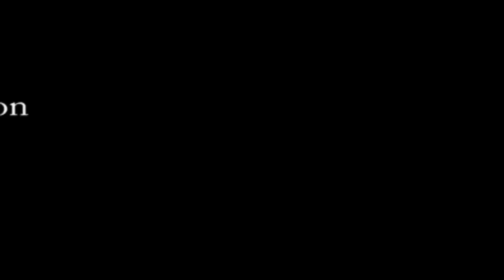Koffi Olomide & Quartier Latin - Concert à Bordeaux (2006)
1. Entrée des danseuses 1:57
2. Inch'Allah 7:56
3. Boda-Bodack 9:59
4. Riziki 18:05
5. Stand By 36:16
6. Eputsha (Quartier Latin) 44:46
7. 100 Kilos (Ferre Gola) 56:20
8. Ali Deb's (Modogo Abarambwa) 1:06:14
9. Respect 1:15:13
10. Silivi 1:57:05
11. Seben 2:16:52

Chant : Fally Ipupa, Ferre Gola, Modogo Abarambwa, Montana Kamenga, Jpson Butukondolo, Shella Mputu, Junior Kingombe, Soleil Wanga

Animations : Apocalypse Mobuka, Mboshi Lipasa

Danseuses : Françoise Marcation, Bennie, Stella, Flore

Guitare : Felly Tyson, Bourman Idolo, Fofo LeCollegien
Basse : Binda Bass
Batterie : Titina Al Capone, Champion Djikapela
Percussion : Nseka Kudifelela